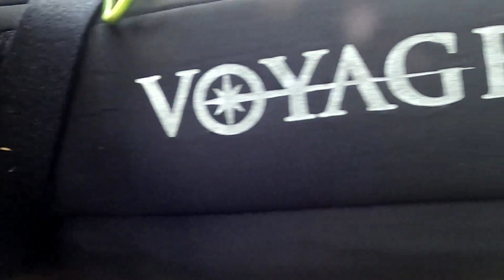Jungle Fishing EP.1 (monster Peacock Bass)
Always had a passion for creating content and sharing it with people. Hopefully viewers will embark on this journey with me, get ready to watch me make a fool out of myself and others.

Danial : @djentyangler
Miiko : @adventure.of.miikothe13th

Danial : A.danial
Miiko: miiko tigabelas

Tackle Data:
Danial: Bone voyage xh / daiwa Tatula hd custom
Miiko: Bone Black river xxh / Daiwa Tatula 100